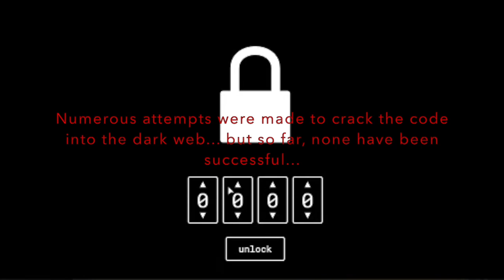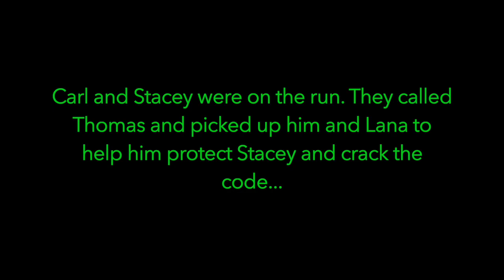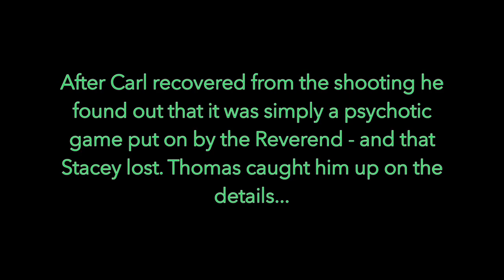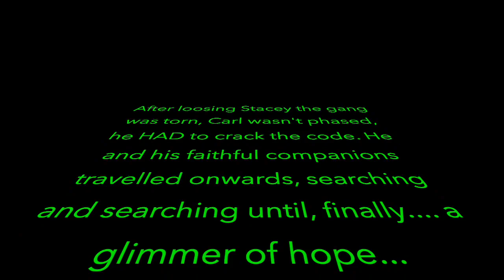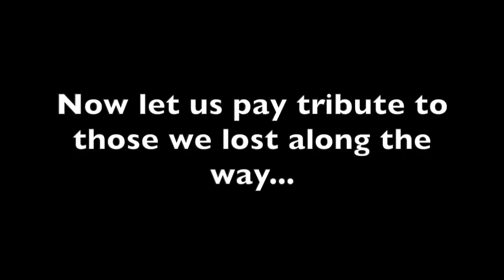CARL CRIMES & CO vs THE DARK WEB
today in the world of GTA RP - carl crimes puts all of his willpower to defending his family and friends from a ruthless bounty, placed on them by the malicious dark web...